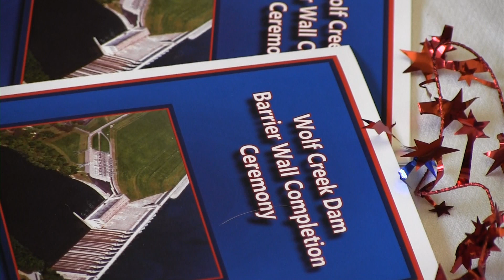Lake Cumberland rises with Wolf Creek Dam fixed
The Wolf Creek Dam Barrier Wall is officially complete and Lake Cumberland is on the rise.  A ceremony April 19, 2013 at the Russell Springs Auditorium and Natatorium in Russell Springs, Ky., gave everyone in attendance the chance to celebrate the completion of six years of construction to repair the foundation of the dam. (USACE video by Lee Roberts)